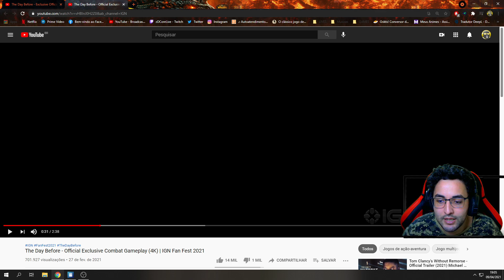THE DAY BEFORE - GAMEPLAY EM MUNDO ABERTO COM MULTIPLAYER, ZUMBIS, VEICULOS E COMBATE DO JOGO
Gameplay do novo jogo de sobrevivência The Day Before, mostrando o multiplayer, zumbis, veículos, combate do jogo e comentando sobre o desenvolvimento.